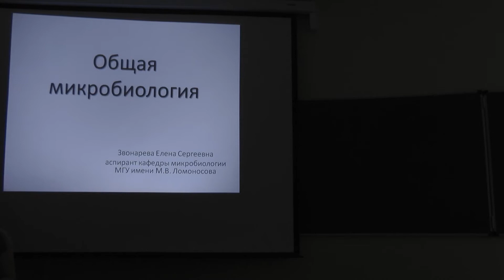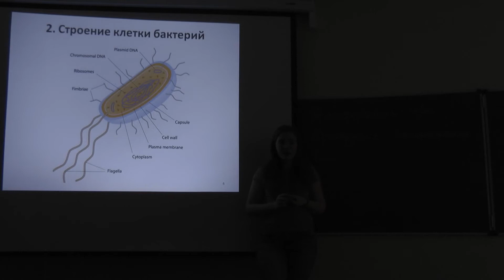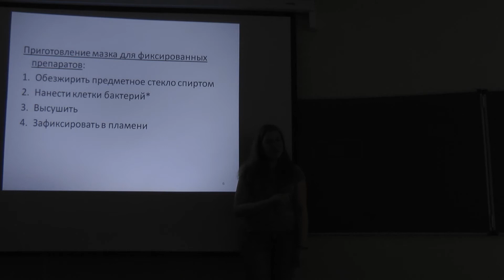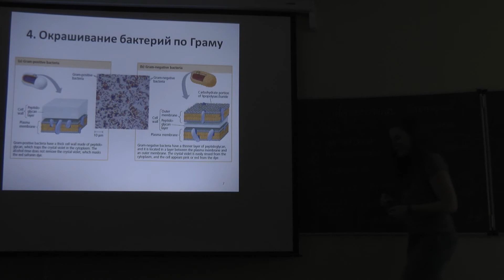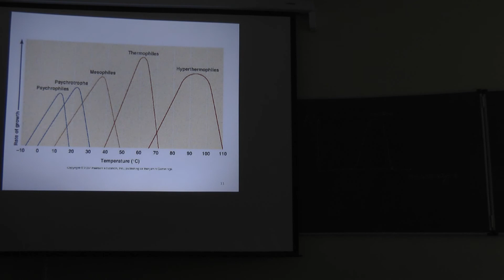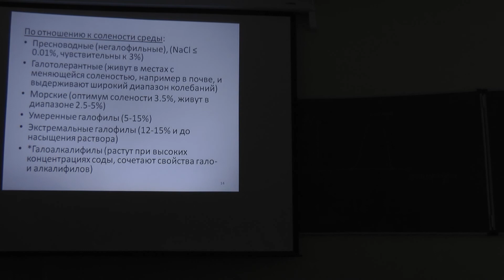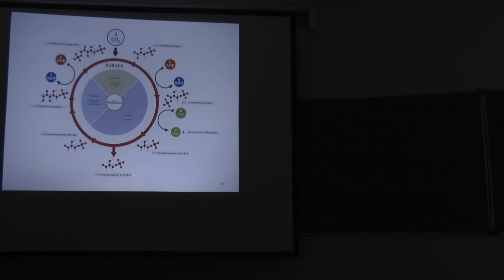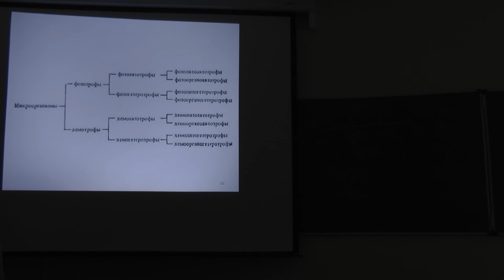2014.11.05 - Микробиология - Звонарева Е.С. Часть 1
Общая микробиология
1. Разнообразие микроорганизмов
2. Строение клетки бактерий
3. Приготовление препаратов бактерий
4. Окрашивание бактерий по Граму
5. Физиологические группы бактерий
6. Типы питания бактерий
7. Типы энергетического метаболизма бактерий
8. Особенности энергетического и конструктивного метаболизма бактерий
9. Экофизиологические группы бактерий
10. Роль бактерий в природе и круговорот химических элементов
11. Значение бактерий в жизни человека
12. Возможности генетических манипуляций с бактериями
13. Способы выращивания бактерий
14. Биотехнологическое использование бактерий и микроорганизмов